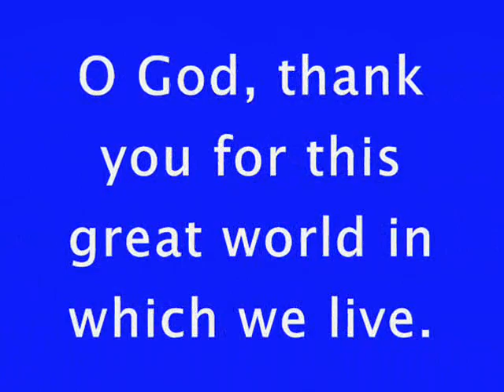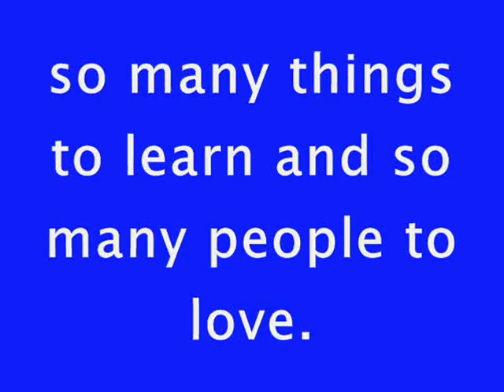A Student's Prayer Closing